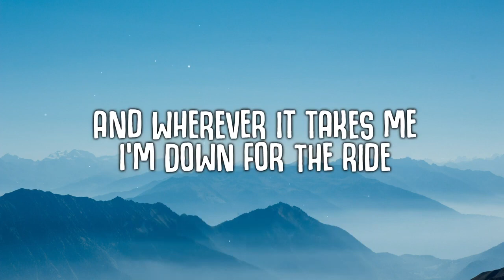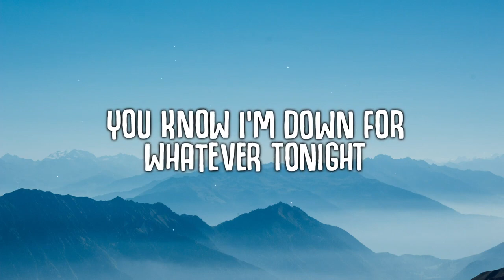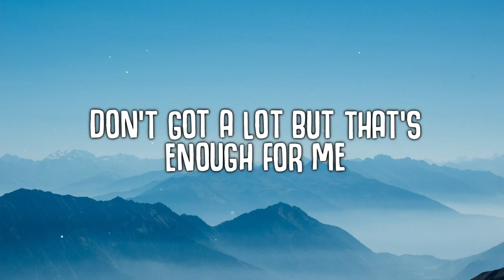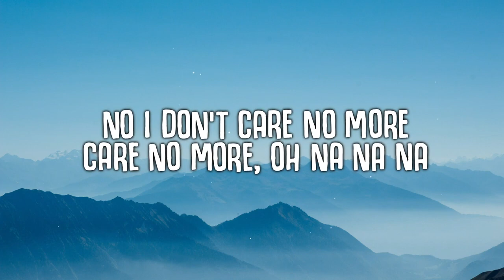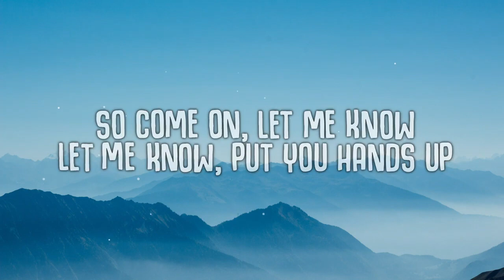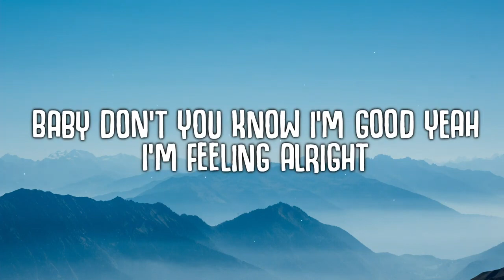David Guetta, Bebe Rexha - I'm good (Blue) LYRICS "I'm good, yeah, I'm feelin' alright"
I'm Good (Blue)

Song by Bebe Rexha and David Guetta

Overview

Lyrics

Videos

Listen

Artists

Main results

Source: Musixmatch

Songwriters: David Guetta / Gianfranco Randone / Massimo Gabutti / Maurizio Lobina / Philip Plested / Camille Purcell / Bleta Rexha

Genius

I'm Good (Blue) Lyrics: I'm good, yeah, I'm feelin' alright / Baby, I'ma have the best fuckin' night of my life / And wherever it takes me, I'm down for the ...

Videos

2:57

David Guetta & Bebe Rexha - I'm Good (Blue) [Official Lyric Video]

YouTube · Bebe Rexha

3:27

David Guetta - I'm Good (Blue) (Lyrics) ft. Bebe Rexha

YouTube · Loku

2:55

Web results

AZLyrics

David Guetta & Bebe Rexha "I'm Good (Blue)": I'm good, yeah, I'm feelin' alright Baby, I'ma have the best fuckin' night of my life And wherever i...